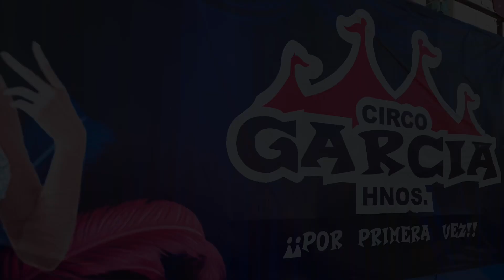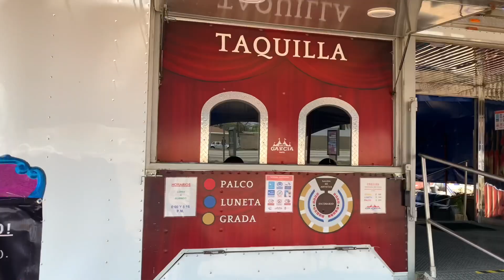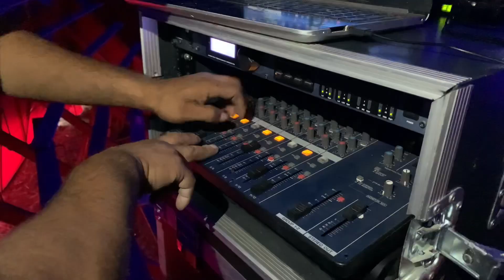Montaje Circo García Hnos. La Gran Carpa Viajera - Veracruz temporada 2022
Detrás de nuestro espectáculo hay un gran equipo encargado de hacer realidad este sueño llamado circo ✨🤹🏽‍♂️❤️

Te compartimos el proceso de montaje de La Gran Carpa Viajera 🎪